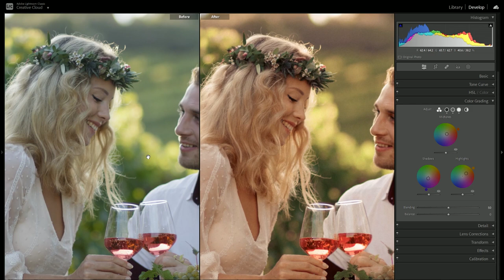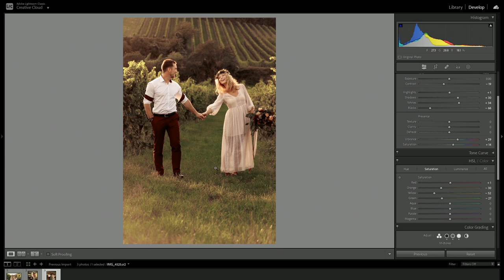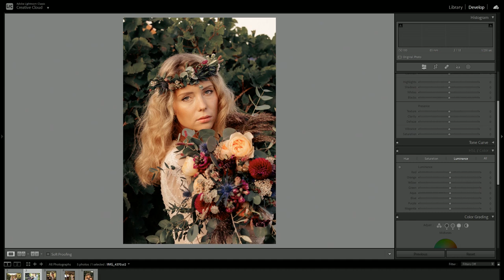How to edit photos in adobe lightroom 2023(orange preset)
How to edit photos in adobe lightroom 2023(dawnload free)

camera raw filter free